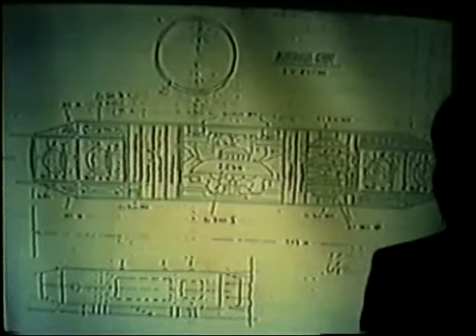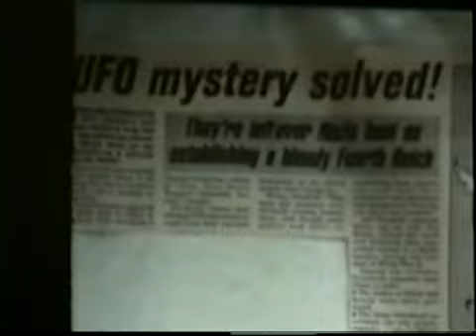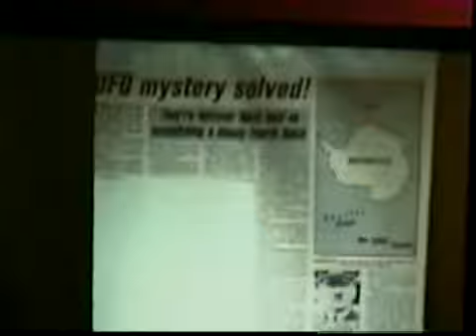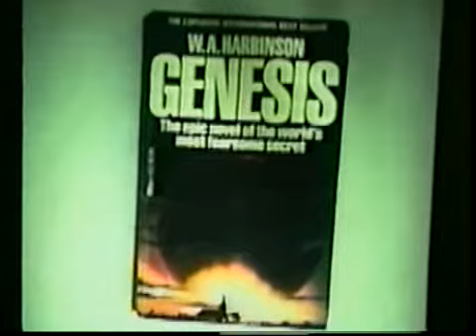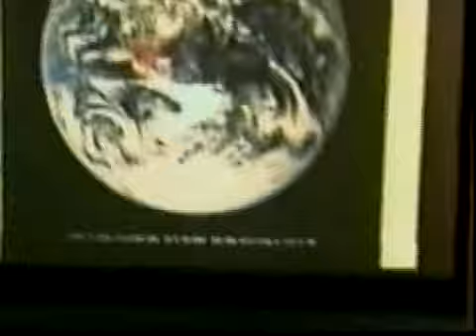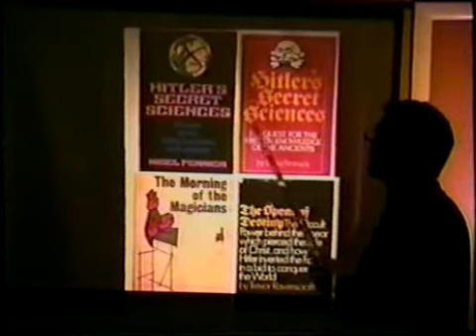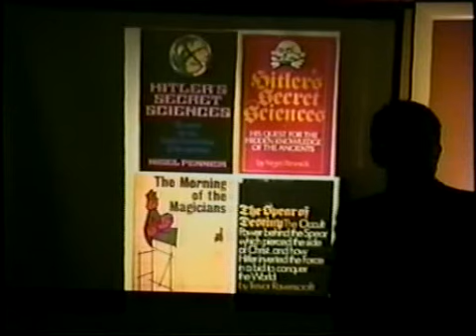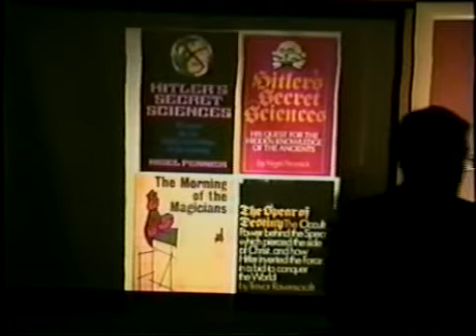Vladimir Terziski 2 (12of12)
Vladimir Terziski Lectures on NAZI Technology and Secret Societies

End of Part 2, Part 3 follows .